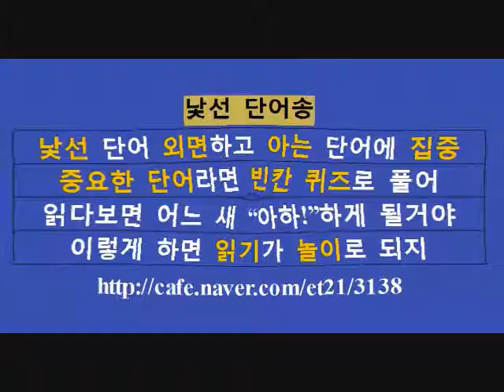낯선단어송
낯선 단어송

낯선 단어 외면하고 아는 단어에 집중
중요한 단어라면 빈칸 퀴즈로 풀어
읽다보면 어느 새 “아하!”하게 될거야
이렇게 하면 읽기가 놀이로 되지